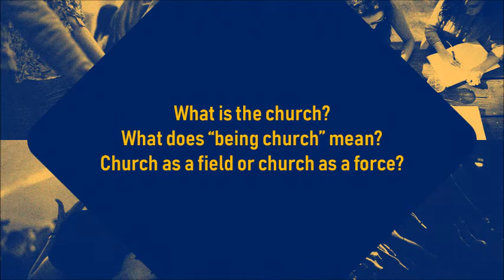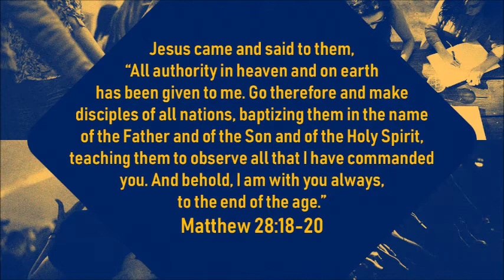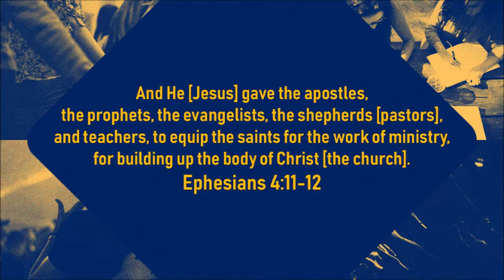Sunday January 19 Being Church The Church as a Force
Pastor Danny Jones this week continues the Being Church by talking about the Church as a force and what that looks like.